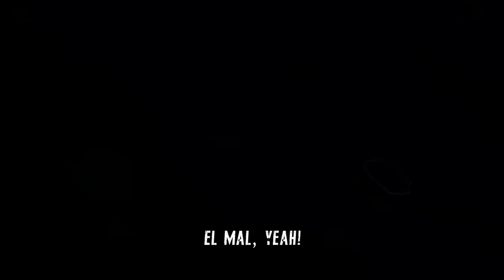RESIDENT EVIL 3 RAP "Seré tu Némesis" ║ VIDEOCLIP OFICIAL ║ JAY-F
Beat Producido por: Internet
Año: 2020

Proyectos desarrollados en Friki-Ghoul Studios. ¡Nos vemos pronto familia!